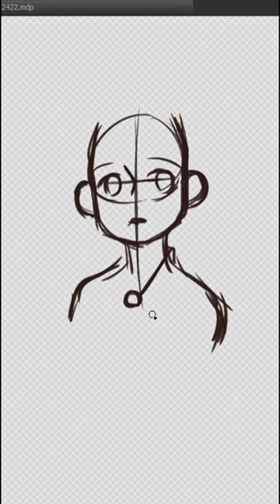Anya Speed Paint | Spy x Family Fanart [Re-upload]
Original upload: 25 June 2022